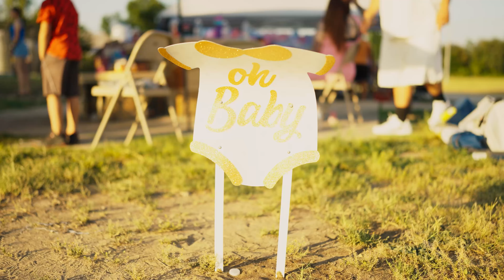Corporate Video Edit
Welcome to Inktank Designs, your premier destination for top-tier video editing and animation services in Australia! 🎥✨

At Inktank Designs, we specialize in bringing your visions to life through cutting-edge video production techniques and captivating animations. Whether you're a business looking to enhance your brand with professional video content or an individual pursuing a creative project, our team of talented professionals is here to turn your ideas into reality.